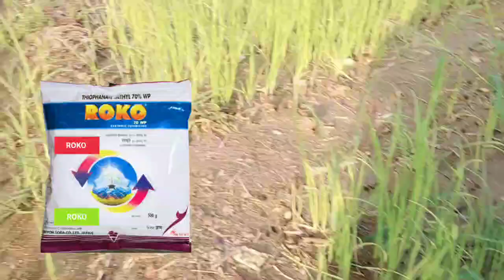सतत पडणारा पाऊस कांदा रोप वाचवा| कांदा फवारणी| onion spray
kanda rope favarni
kanda rop favarni
kanda rop
kanda rope favarni niyogen
kanda rop pahili favarni
kanda Favarni
kanda ropvatika  favarni
kanda rop niyojan
kanda favarni
kanda rope favarni
kanda favarni niyogen
kanda rop favarni
kanda favarni niyojan
kanda pahili favarni

kanda dusri favarni
kanda favarni scheduled
kanda favarni velapatrak
kanda pikasathi favarni
kanda pikasathi favarni niyogen
kanda lagwad
kanda karpa favarni
onion spray aushadh